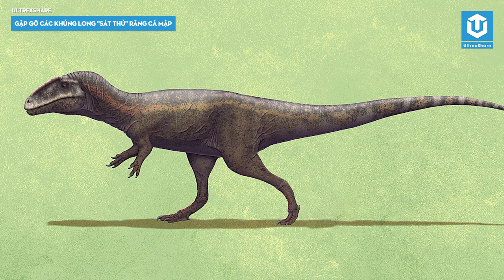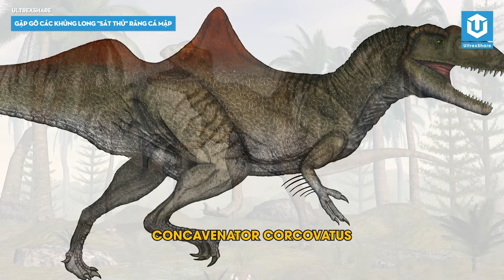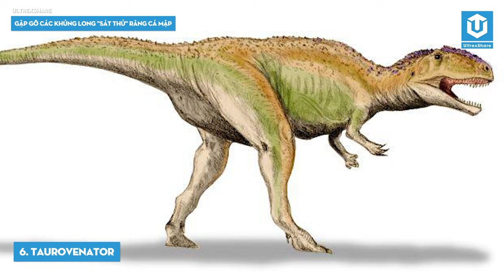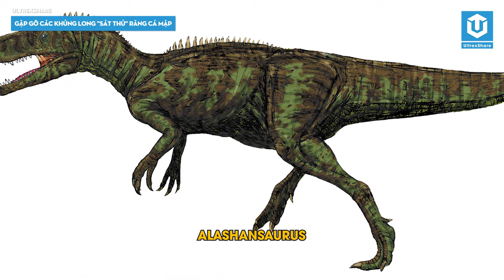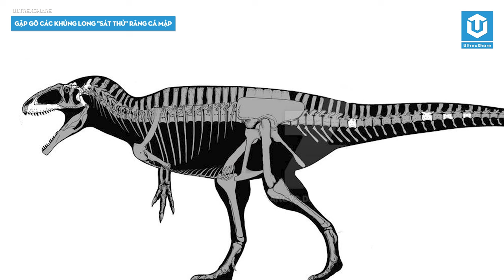CARCHARODONTOSAURIDAE (PHẦN 1) - GẶP GỠ CÁC THÀNH VIÊN HỌ KHỦNG LONG RĂNG CÁ MẬP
Trong bài viết này mình chỉ đề cập đến các loài khủng long carcharodontosaurid thực sự, tức là các thành viên thuộc họ Carcharodontosauridae. Mong các bạn hiểu cho, còn bây giờ hãy ấn like và subscribe kênh thay thế cho chiếc chìa khoá mở cảnh cổng chào đón các nhân vật chính trong video ngày hôm nay nào.

🔥TIMELINE:
👉 00:00 Giới thiệu về Carcharodontosauridae
👉 05:32 Veterupristisaurus
👉 06:45 Lajasvenator
👉 07:31 Eocarcharia
👉 08:17 Kelmayisaurus
👉 09:06 Concavenator
👉 10:36 Taurovenator
👉 11:31 Shaochilong
👉 13:08 Lời kết video

🔥ỦNG HỘ ULTREXSHARE:
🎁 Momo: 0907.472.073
✪ Kênh Youtube trực thuộc hệ thống UltrexShare Studio!